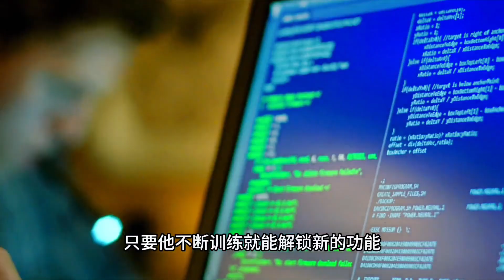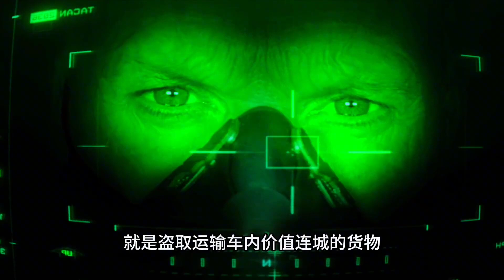蜘蛛俠英雄歸來#電影推薦